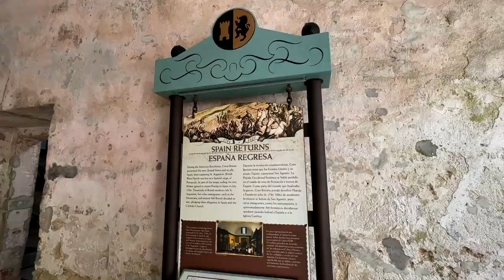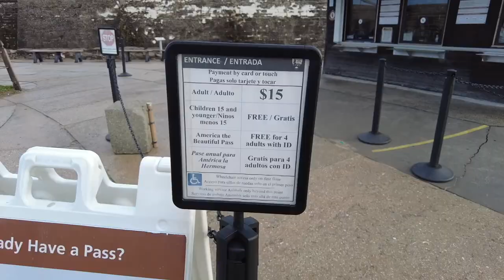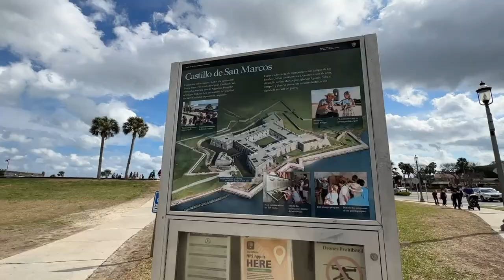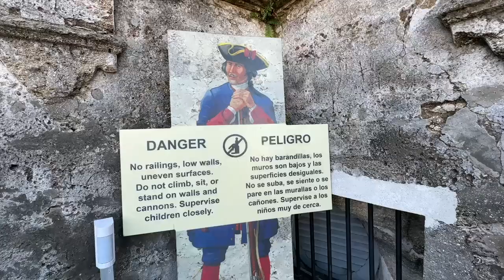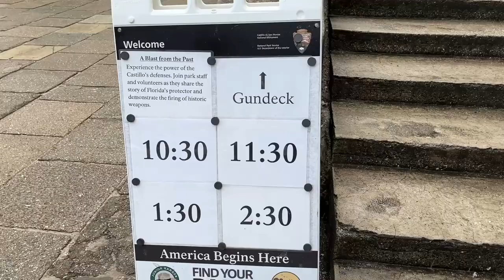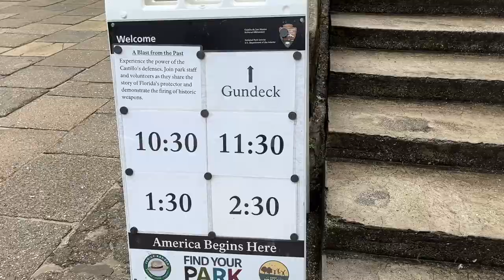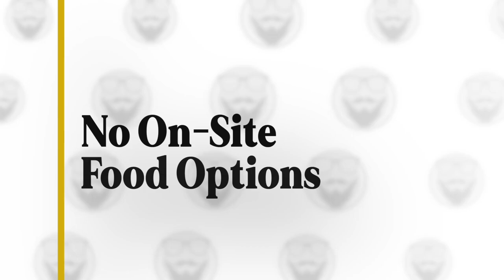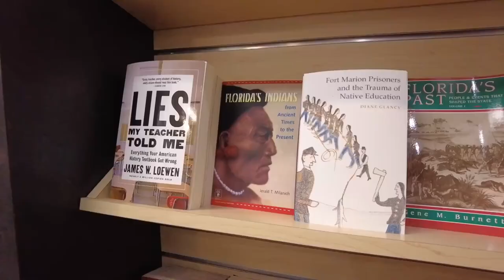10 Things You Should Know Before Visiting Castillo de San Marcos in St. Augustine // 2023 Guide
Completed in 1695, the Castillo de San Marcos was authorized by the Queen Regent of Spain a century after the founding of St.Augustine. Today, this well-preserved piece of history is one of the most popular things to do when visiting St. Augustine. On this episode, I want to give you some tips if it’s your first time exploring this landmark and run down what you should know before visiting the Castillo de San Marcos.

🌐 GALLIVANTER WEBSITE/BLOG.

📬 MAIL.

📱 SOCIAL.